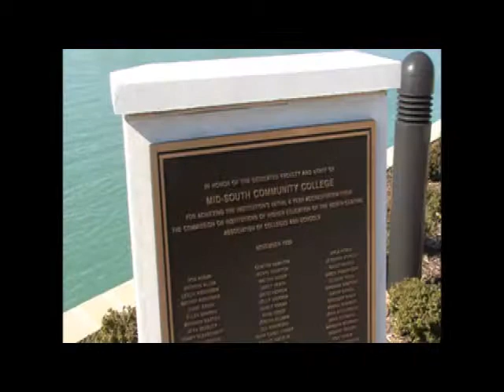Hino Executives Visit MSCC's Workforce Technology Center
Hino, Toyota's truck division, makes a trip to the MSCC campus to tour the new completed multi-million dollar facility!